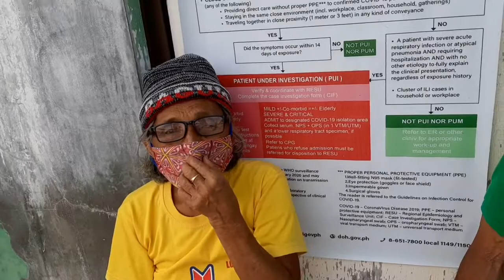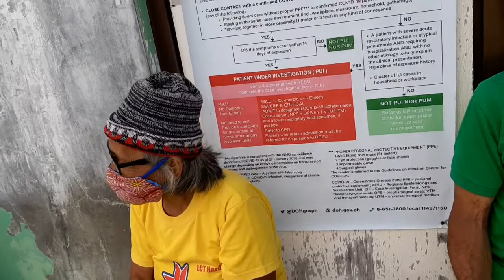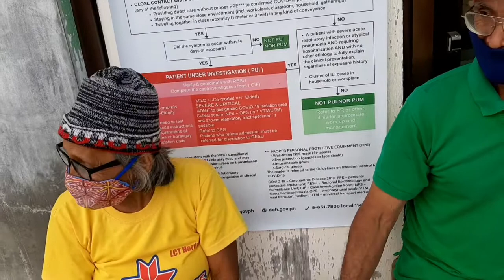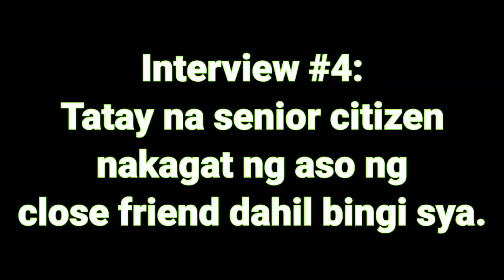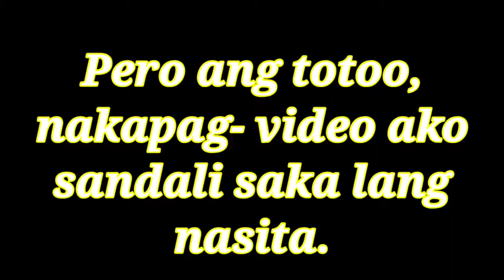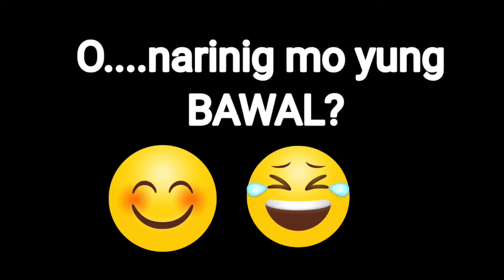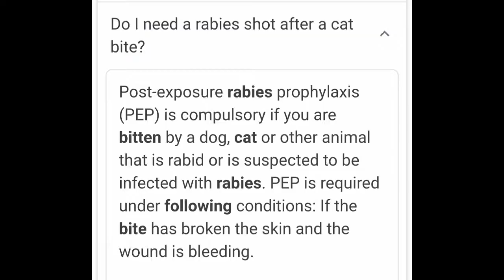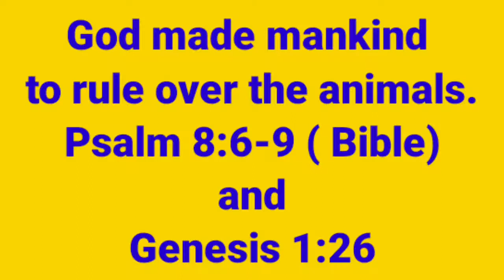Part 1: Animal Pet Bite (Tagalog and Bisaya)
Title: Part 1: Animal Bite (Tagalog and Bisaya)

It was my first time bitten by a pet and praying not to happen again.
I am sharing this video to give you an idea what to do. This is just part 1. Wait for  the part 2 on my next visit to the hospital.

Thanks to all people na nasali ko sa video. Di tayo nagkakilala but you are of a great help na mabuo ang video na ito. God bless you!